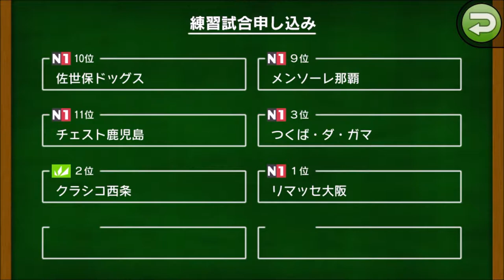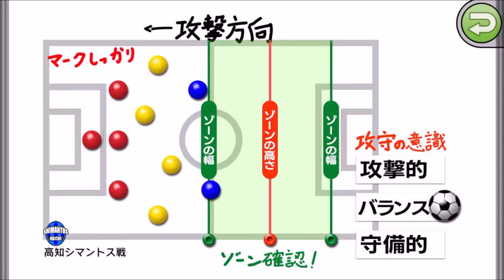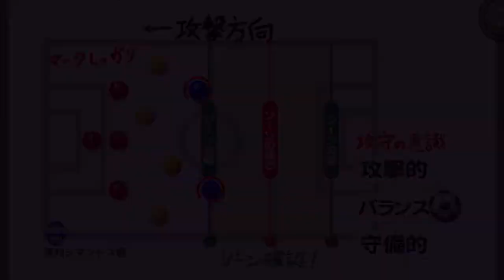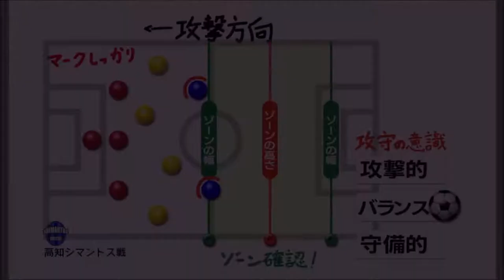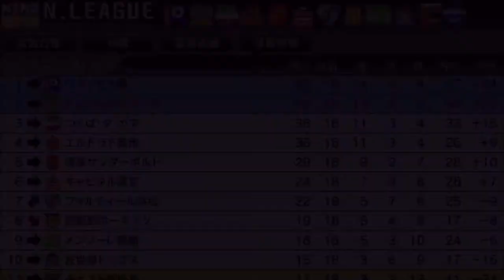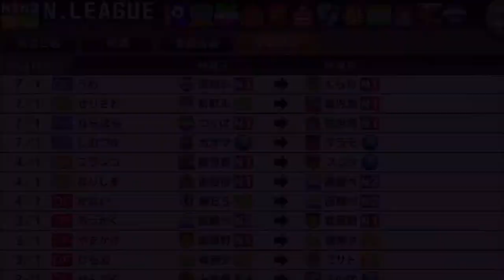【カルチョビットA 】リマッセ大阪と練習試合 高知シマントスと公式戦【288】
‹前提›
1. 補強は女子選手のみ。安い年俸の選手を優先的に獲得
2. 基本的に「攻撃」戦術。カードをいっぱいもらいやすいと聞いたので
3. 相手の力に応じて出場選手をローテーション
4. FWは今はくるみ頼りだが、複数のポイントゲッターを作る